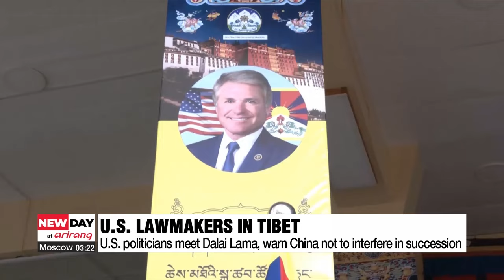U.S. lawmakers meet Dalai Lama, warn China not to interfere in choice of successor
美 의회 대표단, 인도서 달라이 라마 만나 '티베트 해결법' 소개

A bipartisan U.S. congressional delegation met with the exiled Tibetan spiritual leader, the Dalai Lama, in India on Wednesday, saying they would not let China exert any influence in the choice of his successor.

The high-level delegation, led by Republican congressman Michael McCaul, and including Democratic former House Speaker Nancy Pelosi, met with the Dalai Lama at his residence in Dharamsala, to brief him on the Resolve Tibet Act, passed by the U.S. Congress last week.

The delegation added that the visit also aimed to encourage dialogue between the Dalai Lama and Chinese officials, in the hope of working toward a peaceful resolution between Tibet and Beijing.

After a failed uprising against Chinese rule in 1959, the Tibetan government has been in exile in India, while Beijing refuses to recognize autonomy for Tibet, and hasn't held any talks with representatives of the Dalai Lama since 2010.

The 88-year-old spiritual leader is expected to travel to the U.S. on Thursday, for medical treatment on his knees, but has, so far, not announced any official meetings.

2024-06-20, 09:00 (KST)